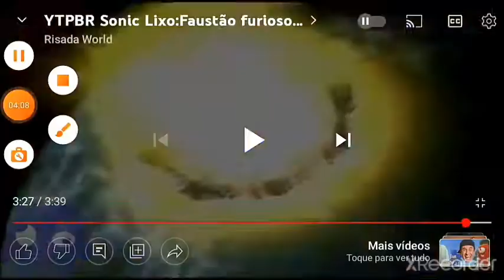up to faster